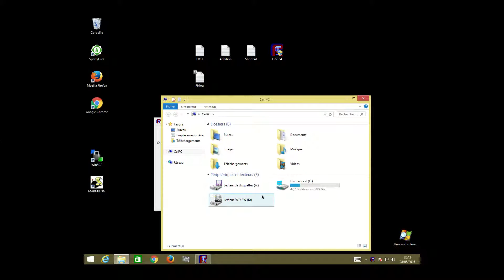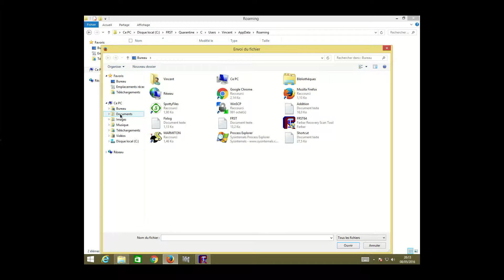Comment détecter et supprimer les virus et trojans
Comment détecter et supprimer les virus, backdoor, spyware,keylogger et trojans avec FRST et pjjoint.
L'ordinateur a été analysé avec le programme FRST qui génère des rapports.
On envoie ces rapports sur le service qui analyse ces derniers et permet de détecter d'éventuels virus.
Enfin le programme FRST permet de supprimer ces derniers avec un fixlist.txt adequate.

Cela demande des connaissances systèmes et connaître aussi le programme.
Le service pjjoint permet d'évaluer les rapports FRST automatiquement, comme tout service, il n'est pas infaillible mais peut donner une idée de l'état du système.
Des internautes peuvent vous donner leurs avis sur vos rapports FRST en cas de doute sur le forum malekal